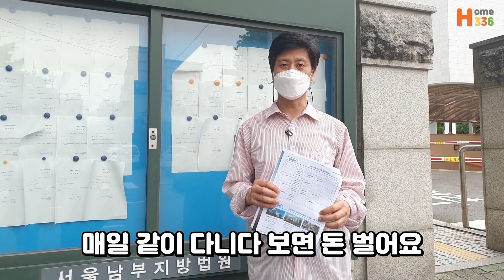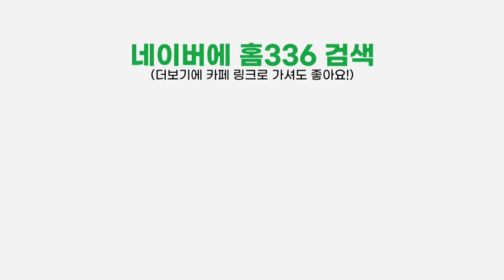내 집 마련, 전세 가격으로 집을 살 수 있다고? 집값이 떨어져도 괜찮음!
쉽게 알려주는 부동산 경매 강의. HOME336 대표 설마쌤을 영상으로 만나봅시다

✔️ 카카오톡 친구추가    @home336lab